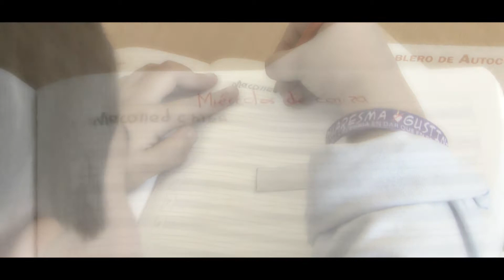NOTA MIERCOLES DE CENIZA correccion